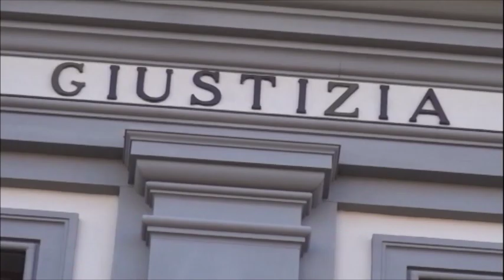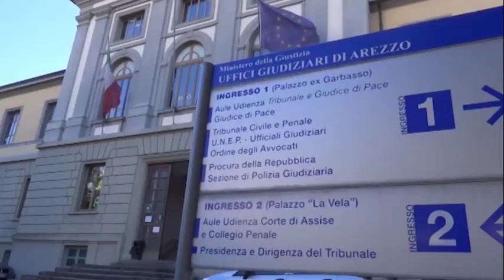Offese sul web a Ilaria Bidini: no archiviazione, il gip concede altri sei mesi di indagine